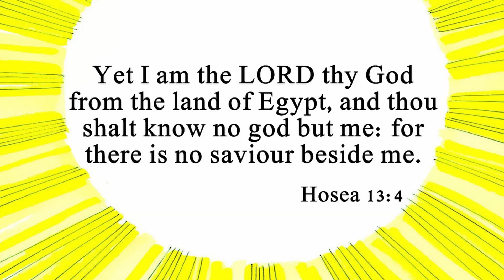iKids | Joseph Sent to Egypt | December 12, 2021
A group of jealous brothers do something terrible to their brother Joseph, but it sets the stage for something wonderful in the future. Ms. Rebecca has the story and a new memory verse in this weeks iKids video.

iKids is part of the children's ministry of International Baptist Church in Brooklyn, NY.
The original illustrations used in the Bible story are the copyright of Sweet Publishing. Digitally adjusted compilations of them are available at, and are the copyright of FreeBibleimages.